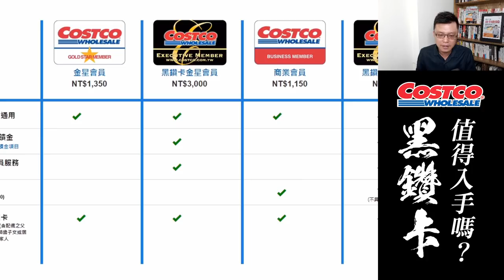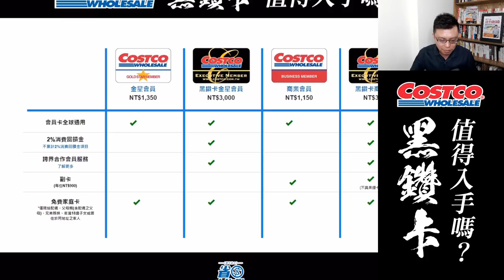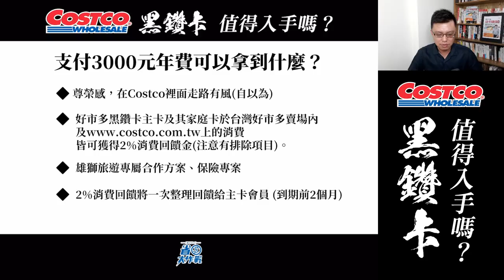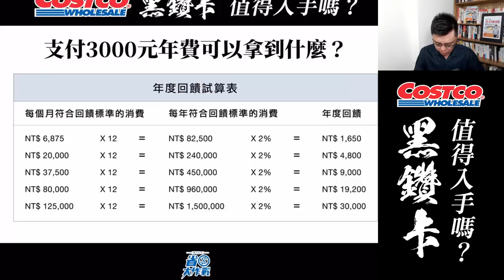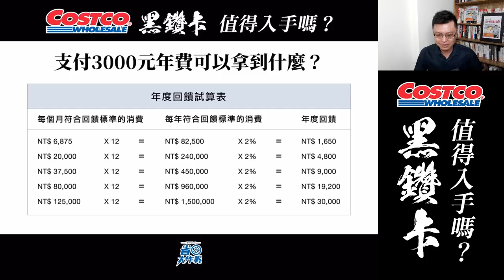年費3000元COSTCO黑鑽卡問世！你適合入手這張卡嗎？COSTCO金星會員VS黑鑽會員權益比一比；國泰世華COSTCO相片信用卡也要更換卡片才能享有最新權益！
哇！令人覺得「不可一世」的COSTCO黑鑽卡問世了！你是它的目標客群嗎？入手之前，有沒有什麼需要注意的？趕快來看這支完整影片分析，好處壞處寶可孟都說給你聽！

【寶可孟相關頻道】擅長比較、分析信用卡優惠資訊，以及精算機票里程，希望能找到同好。